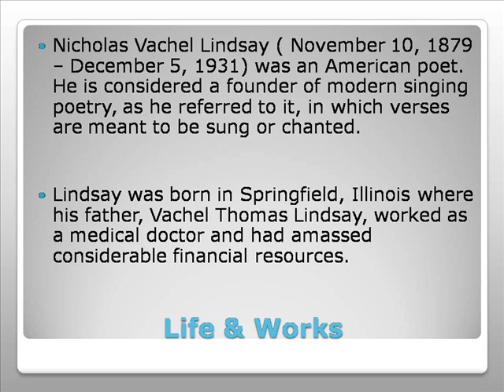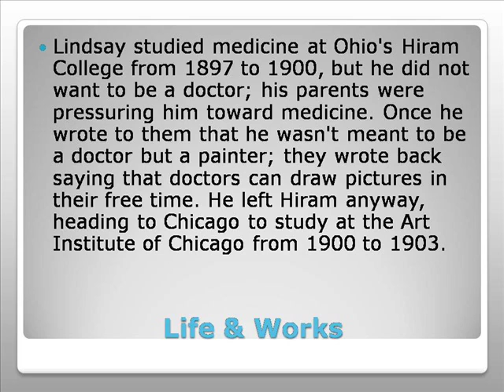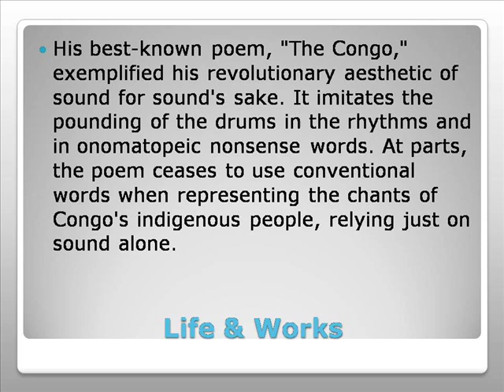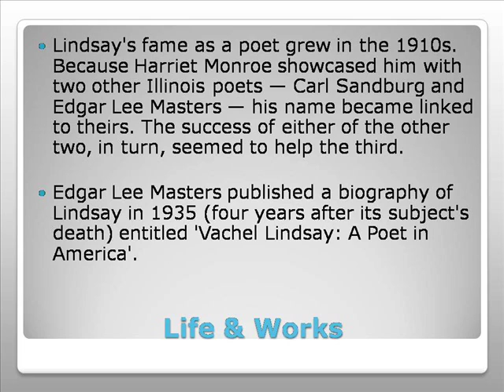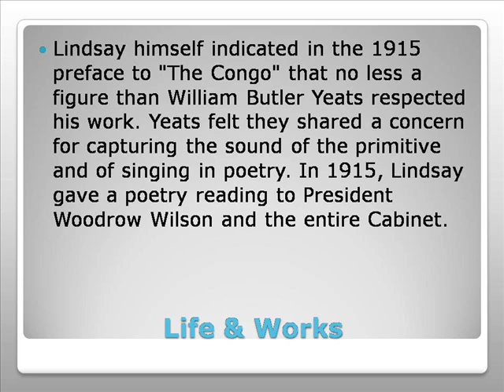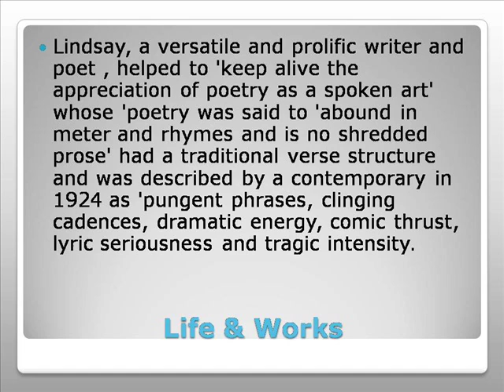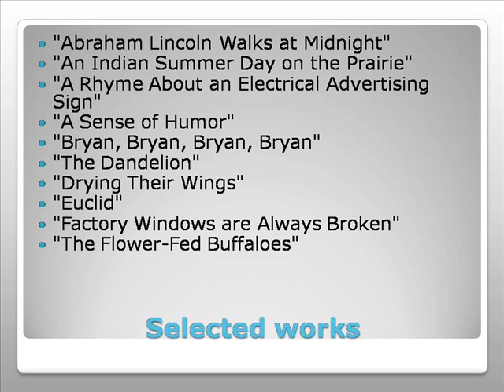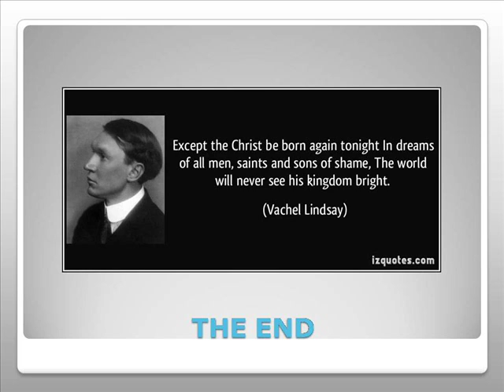Nicholas Vachel Lindsay Life & Works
Nicholas Vachel Lindsay Signature
Nicholas Vachel Lindsay Biography
Nicholas Vachel Lindsay Poems
John Vachel Lindsay
Nicholas Cage Dead
Nicholas Sparks Movies
Nicholas Hoult
Nicholas Sparks
Nicholas Turturro
Nicholas Brendon
Nicholas Financial
Nicolas Cage
Nicholas Sparks Book List
Nicholas Barclay
Nicholas Vachel Lindsay
John Vachel Lindsay
Nicholas Lindsey Life Sentence
Nicholas Workshop Aprons For Men
Nicholas Lindsey Works
Nicholas Works